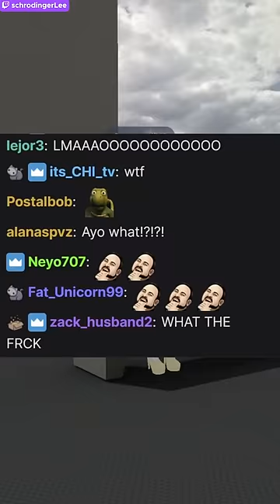can i put my **** in your jaw..?